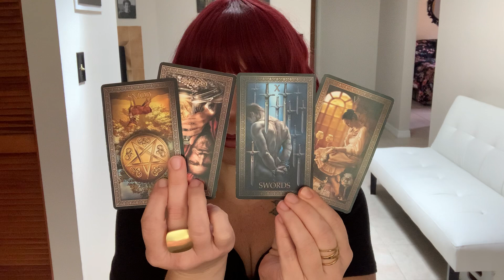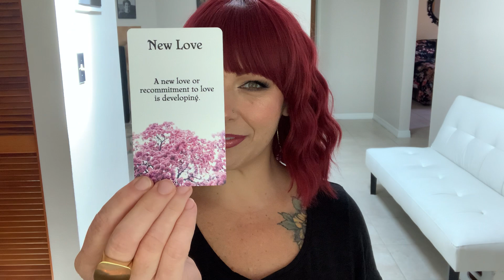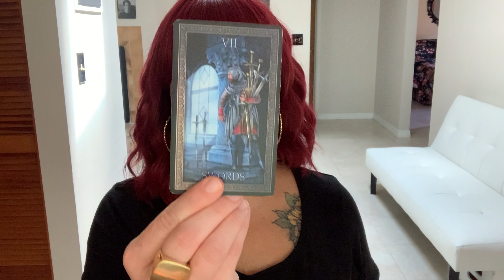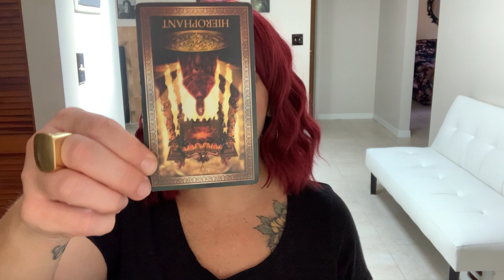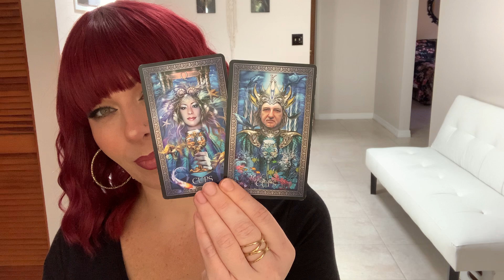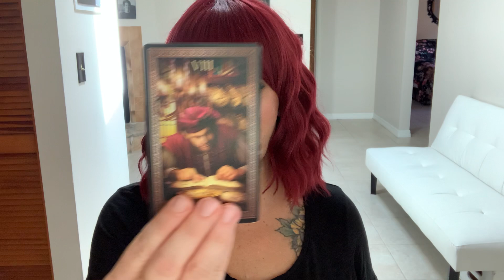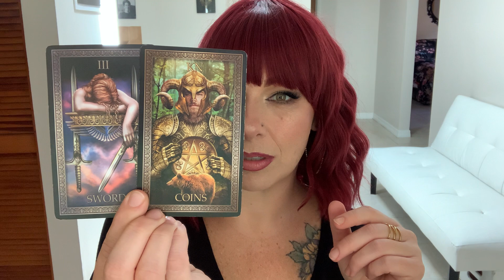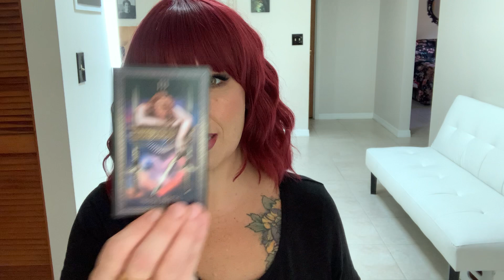ALL SIGNS | How Do They REALLY Feel? | Timestamped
👋🏻 Hi! I'm so glad you're here! Please remember these readings are for entertainment and self-development purposes, only. Timing is fluid and not every reading is for you.

🔮Personal Readings are open, for a very limited time.

⏱TIMESTAMPS:

Aries 1:39
Taurus 8:45
Gemini 15:54
Cancer 23:26
Leo 30:55
Virgo 38:04
Libra 47:46
Scorpio 54:11
Sagittarius 1:02:48
Capricorn 1:11:30
Aquarius 1:18:00
Pisces 1:23:06